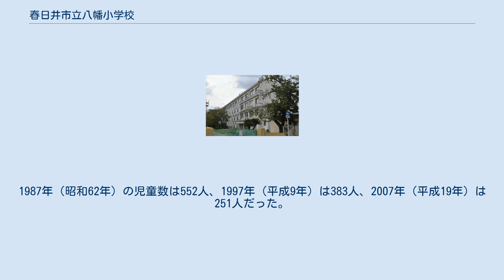春日井市立八幡小学校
春日井市立八幡小学校（かすがいしりつ やわたしょうがっこう）は、愛知県春日井市にある市立の小学校である。
1952年（昭和27年）4月1日に春日井市立篠木小学校分校として開校し、1953年（昭和28年）4月15日に独立した小学校となった。
 1943年（昭和18年）には東春日井郡勝川町、鳥居松村、篠木村、鷹来村が合併して春日井市が発足しているが、春日井市の市制施行時には鳥居松小学校、牛山小学校、春日井小学校、小野小学校、鷹来小学校、篠木小学校、味美小学校、勝川小学校の8校の小学校があり、いずれも明治時代に創立された由緒ある小学校だった。
 太平洋戦争終結後の1947年（昭和22年）から1949年（昭和24年）にはベビーブームで多数の赤ん坊が生まれた。
これらの子どもは1954年（昭和29年）頃から小学校に入学するが、これによる児童数増加を見越して9校目の小学校として開校したのが八幡小学校である。
当時の篠木小学校の児童数は2000人を超え、その収容能力は限界に達していた。
まずは1952年（昭和27年）4月1日に篠木小学校分校として開校し、初代校長には小野小学校から転任した安藤新次郎が就任した。
分校としての開校時の学級数児童数は12学級615人だった。
公園用地に指定されていた松林を学校用地に転用して、1953年（昭和28年）4月15日に独立した春日井市立八幡小学校が開校した。
 1957年（昭和32年）の児童数は982人となったが、以後は緩やかに減少している。
1974年（昭和49年）2月に体育館が完成した際には、1968年メキシコシティーオリンピックと1972年ミュンヘンオリンピックで金メダル6個を含むメダル10個を獲得した中山彰規を招いて竣工式を開催した。
1987年（昭和62年）の児童数は552人、1997年（平成9年）は383人、2007年（平成19年）は251人だった。
2017年（平成29年）の児童数は221人であり、小規模校であるとされる。